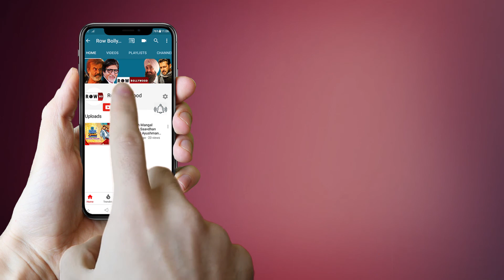Diljit Dosanjh Chunni song || Punjabi Song || Row Bollywood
Ah Kal Bana Riha C Video Gauna Sad Song c Par Video Pata Ni Kion Funny Jaee Ban Gai..Fer Mai Upload Hee Ni Kiti..Chalo Dekh Lao Tusi Karo Enjoy

The Row Bollywood is a web channel intended to promote Indian cinema through films review, interviews, discussions, video essays and analytical compilations.